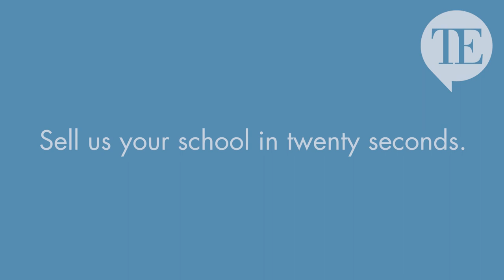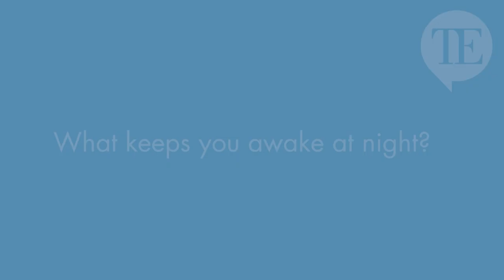Talk Education: 10 Questions with Richard Jones, Head of Bryanston School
Talk Education's 10 Questions for the Head. Hear Richard Jones, Head of Bryanston School answer some questions!